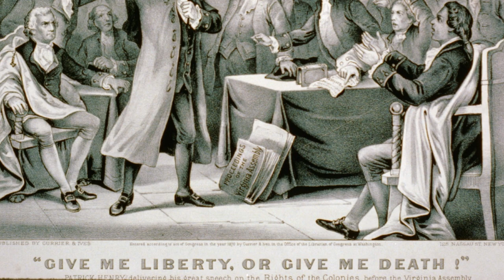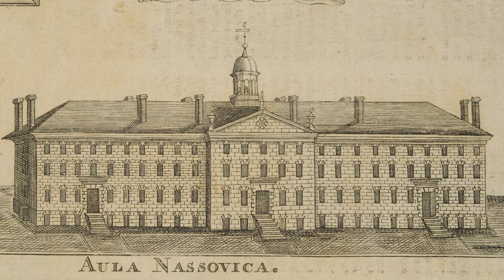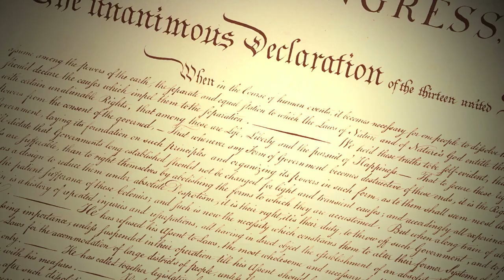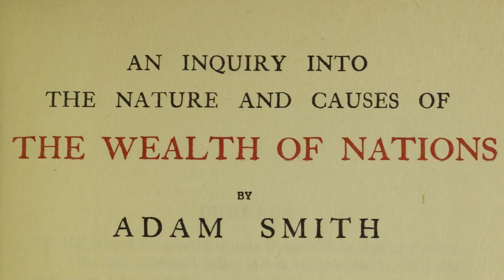Did Scotland Influence the US Declaration of Independence (1776) and the American Revolution?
What influence did Scotland have in America declaring independence on the 4th of July, 1776 from the tyrannical King of Great Britain? As it turns out, some of the most prominent names during that period were of Scottish descent or were themselves Scottish.

The man who proclaimed “give me liberty or give me death,” Patrick Henry, was of Scottish ancestry. Henry served as the Governor of Virginia at various point during his life, and his father was a Scottish immigrant from Aberdeenshire. Another notable American Founding Father of Scottish descent was Alexander Hamilton, a key figure in the formation of the US. Among many other roles and intellectual influences, Hamilton served as the US Secretary of the Treasury from 1789 to 1795. Hamilton’s father was Scottish.

Two Scots also signed the US Declaration of Independence. The first was John Witherspoon, a Presbyterian Minister who was the only active clergyman to sign the Declaration of Independence. Witherspoon was born in Beith, North Ayrshire in 1723, and went on to study at the University of Edinburgh. Witherspoon was briefly imprisoned in Doune Castle during the Jacobite Rising of 1745-46, and only escaped by climbing out one of the windows (a topic I have made a video on previously). In 1768, Witherspoon and his family emigrated to New Jersey after he accepted the role as President and Head Professor of the Presbyterian College of New Jersey, known today as simply Princeton University. He went on to play a prominent role in political affairs for decades to come.

The other Scot who signed the US Declaration of Independence was James Wilson, a legal scholar who went on to serve as the Associate Justice of the Supreme Court of the United States from 1789 to 1798. A participant in drafting the US Constitution, Wilson was born in Carskerdo, Fife, in 1742. He studied at the Universities of St Andrews, Glasgow and Edinburgh, before moving to Philadelphia around 1765 or 1766. Soon after arriving in Philadelphia, Wilson wrote a legal opinion saying that unless Americans had representation in the British parliament, London had no right to have any authority over them. In other words, no tax without representation. Among being involved in numerous other episodes, Wilson taught a course on the new Constitution to George Washington and his Cabinet in 1789 and 1790.

Other Scots went on to influence the American experiment as the young country developed. Adam Smith is one notable example, sometimes referred to as the Father of Economics or the Father of Capitalism, who published his highly influential Wealth of Nations in 1776. Smith was born in Kirkcaldy, Fife in 1723.

Chapters:
0:00 Intro
0:19 Patrick Henry
0:36 Alexander Hamilton
1:04 John Witherspoon
1:54 James Wilson
3:04 Adam Smith
3:32 Support and Donate